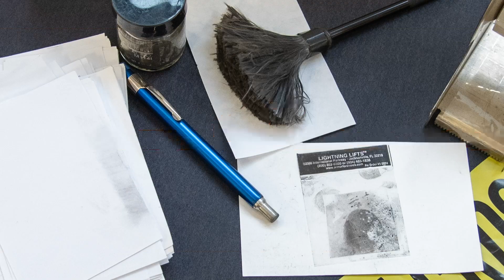OSU-OKC Orange Slice Episode 016: Construction Technologies at OSU-OKC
The Construction Management Concentration is designed for those looking to move into the Construction Management career pathway within commercial/residential construction. With coursework selected to prove graduates with the necessary skills and knowledge to oversee and manage
construction projects to successful completion. Focusing on the effective management processes, technical knowledge and communication skills needed for the construction industry.